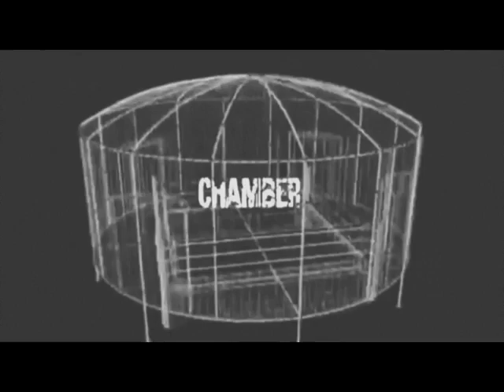WWEF Genesis Episode 91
WWEF Genesis Episode 91,(15/02/2026)

We are two days away from Elimination Chamber but tonight Genesis gives you an amazing show since Steven fights against Rockstone to face Mikael Tompson at Wrestlemania 41 in the final round of the legendary tournament.
Also Barkley and Slekon will settle their things in the middle of the ring.

FULL CARD:

- Aristide del Pinto vs Michael Thunder Ch, TV Title

- Tommaso Cappelli vs Ismahal

- Serenity Sharon vs Karen Blake

- Steven vs Rockstone, 2nd Round, 2nd Semifinal, Legendary Tournament

- Lester Barkley vs The Slekon, MAIN EVENT